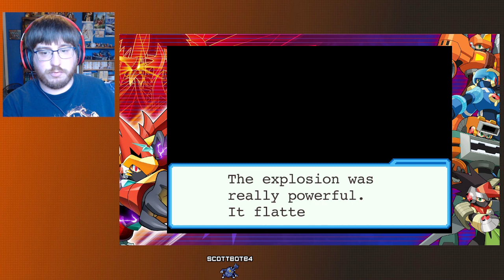100% Run - Megaman Battle Network 6 - Part 6